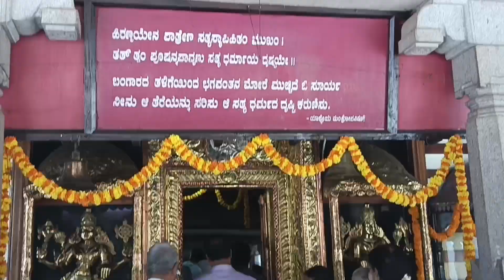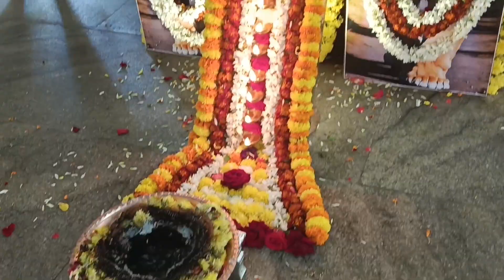Amcha Ghari Aaj Banli Kelachya Panatil God Idli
Amcha Ghari Aaj Banli Kelaycha Paanatil Godh Idli

Tumala ha video kasa vatla comments karun nakki saaga, aani video la Like ani Share kara 👍

पूर्ण विडिओ पहिल्या बददल खुप खुप आभार 🙏

Bell Icon  🔔 la press kara navin videos saati.

Mast Raha Ani Swasta Kha Bhetuya asach eka navin video sobat tho pariyant bye bye.